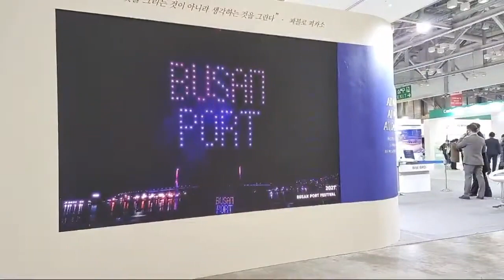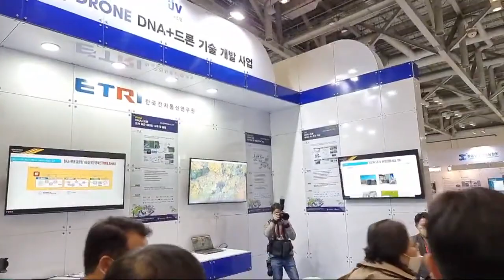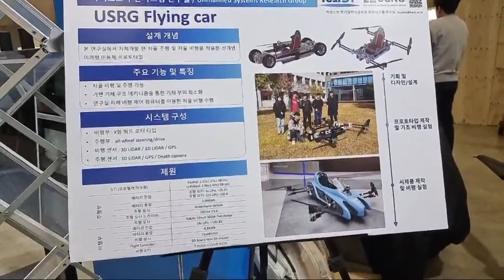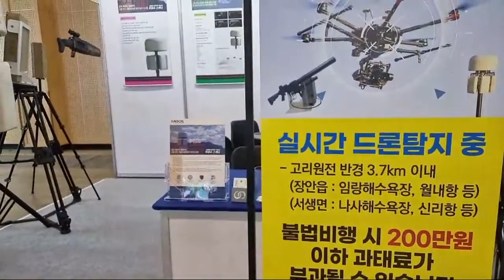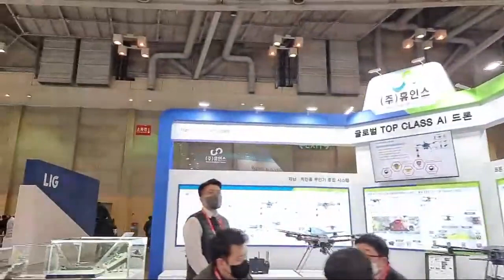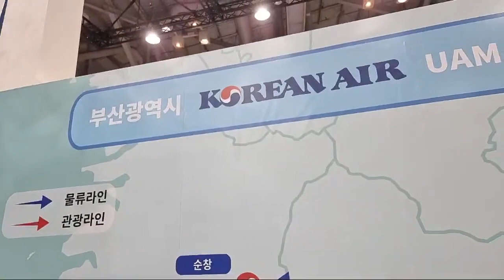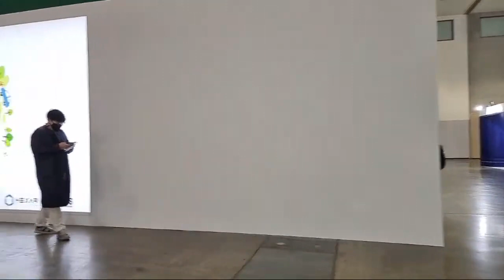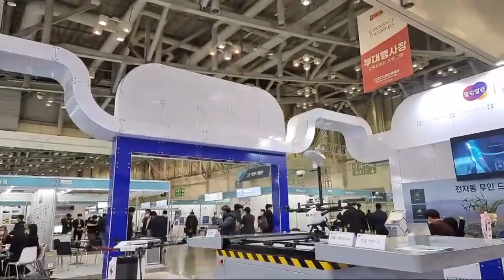2022년 드론쑈 코리아/YOLO LIV녹화방송/kbmtv영상김감독